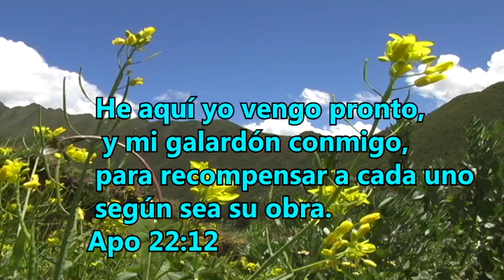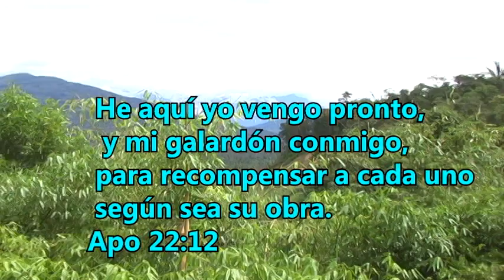Victor Vargas Vol 1 - DIOSPAQ SIMINTA